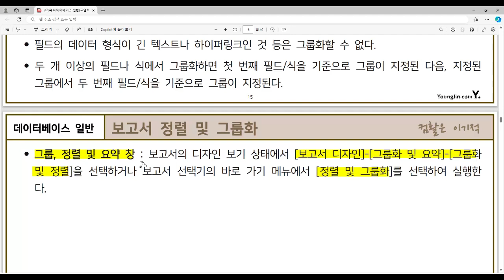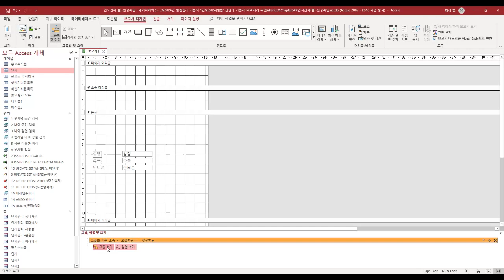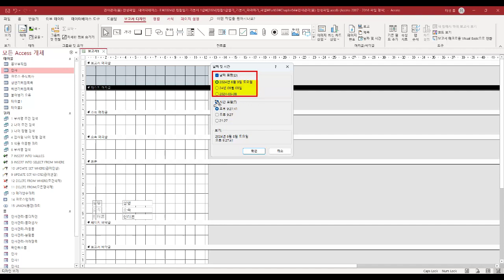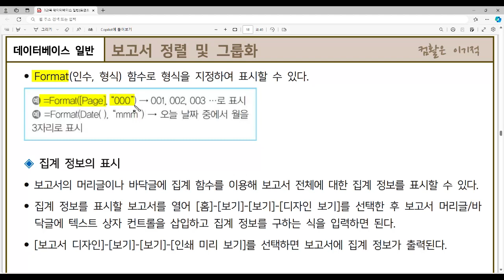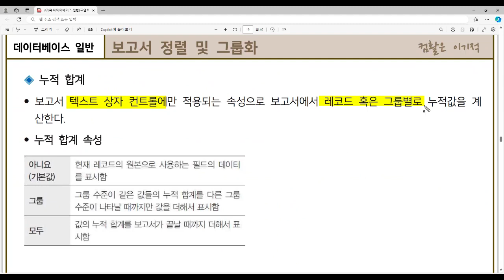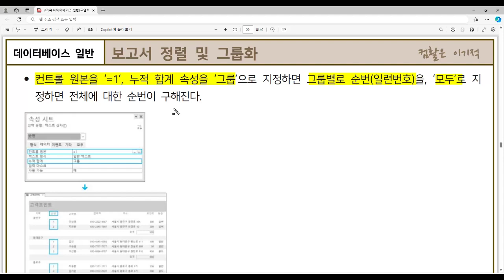[컴활1급필기 절대족보] 보고서 정렬 및 그룹화